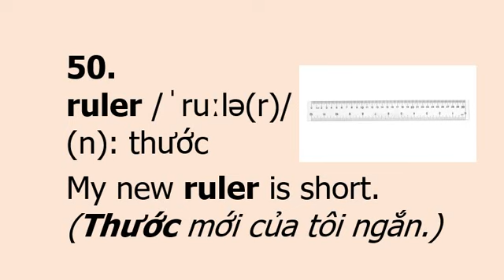ruler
0:00
0:10
My new ruler is short.